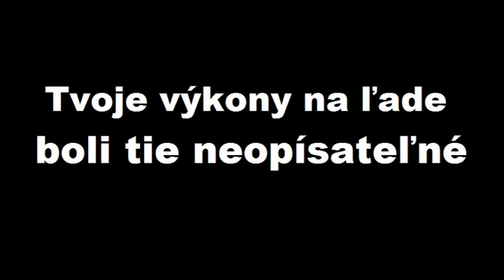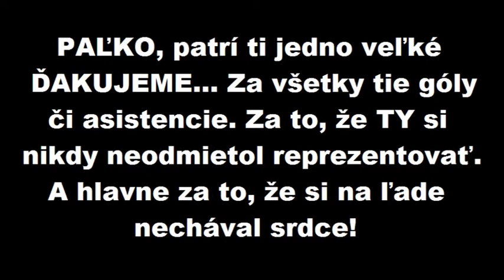Pavol DEMITRA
Pre toho najlepšieho kapitána :)